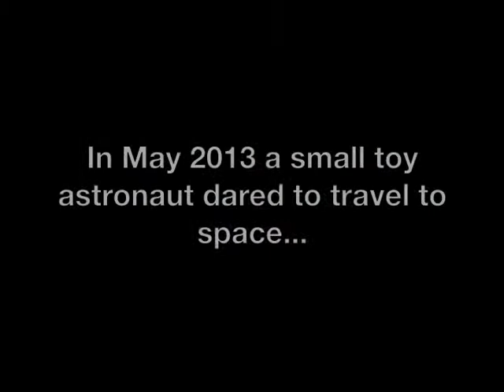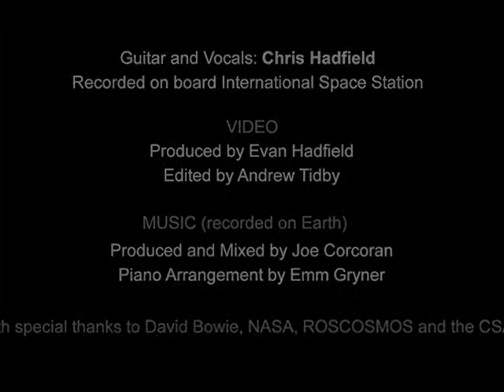Project IKARUS Video feat. Chris Hadfield "Space Oddity"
On May 14th 2013 Chris Hadfield landed after his ISS Expedition 35. His cover version of the song "Space Oddity" became famous with over 20 million views on youtube.
Only four days after his return to earth, the children of the Elementa Da School (Switzerland) launched the second Space Mission IKARUS II on 18th May 2013.
14 children have been working for 7 Saturday afternoons on this project. They managed to successfully build, launch and recover their spacecraft. Attached to a weather balloon, their camera made stunning pictures from our planet earth. Commander of this Mission was...Major Tom!
Thanks to Chris Hadfield for his inspiring work and especially for his epic song!